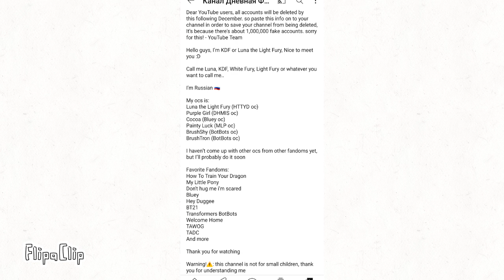I changed the description and PFP for December 2023 to January 2024